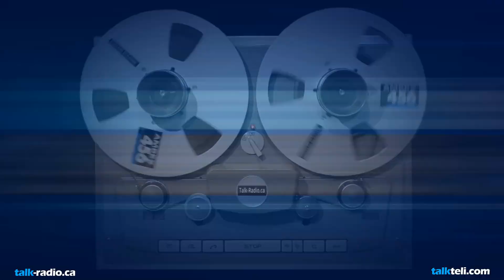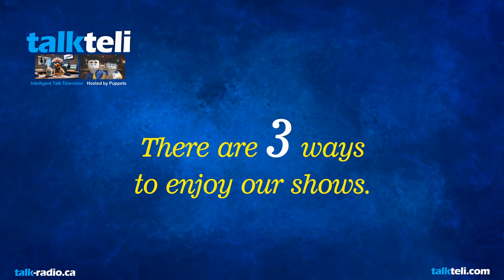This pay phone is free, but you can’t make a call. It only plays birdsongs.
The Bird Calls Phone in Takoma Park, Maryland, a unique public art project created by David Schulman, attracts both children and adults with its canary yellow receiver, playing free birdsongs and offering a stress-relieving experience through local nature, envisioned to be replicated nationwide.

Bird Calls Phone, Takoma Park, David Schulman, public art, unique experience, birdsongs, stress reduction, community attraction, local wildlife, replication nationwide.